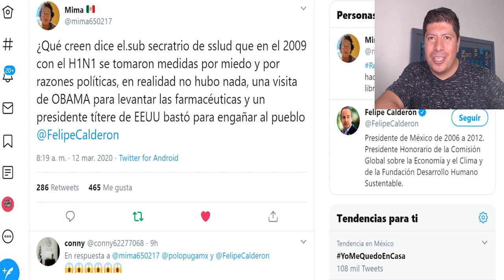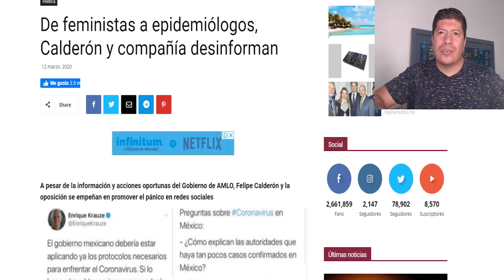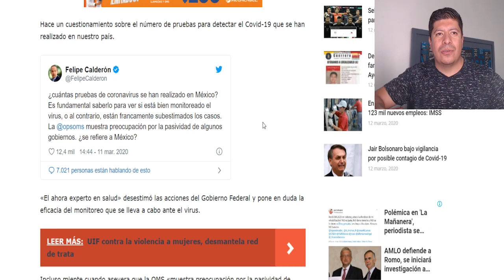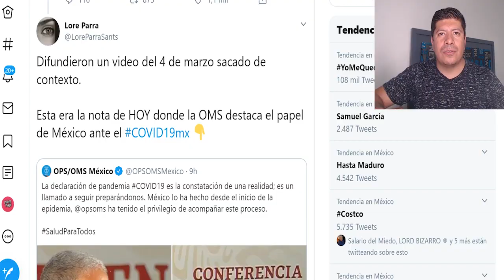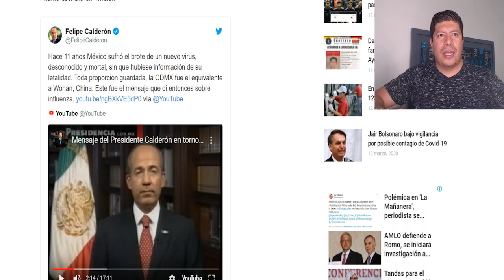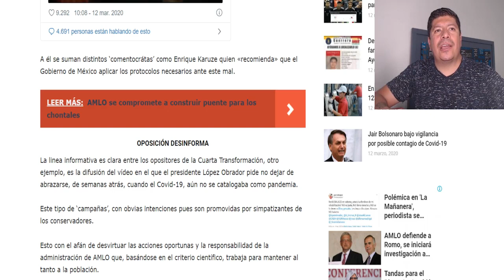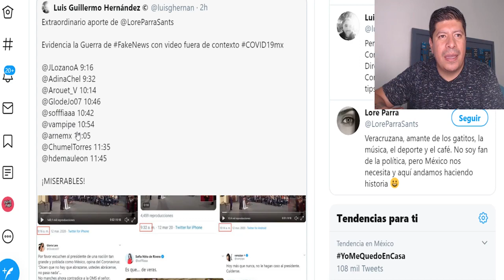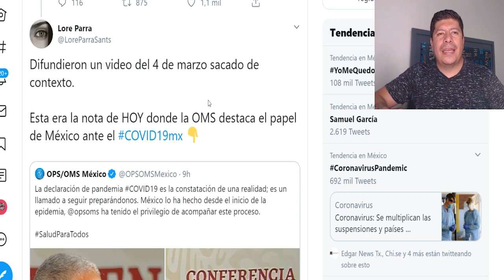A CALDERÓN LE URGE QUE VEAS ESTE VÍDEO, EL MENSAJE QUE LE MANDA AL PAÍS